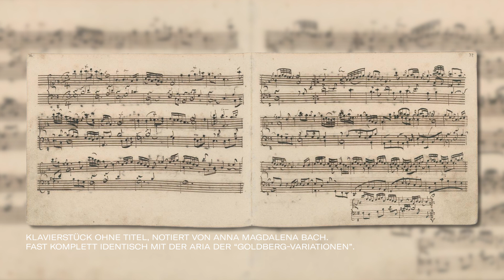Einführung Online: Goldberg (UA) | Staatstheater Nürnberg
Ballettdirektor Goyo Montero eröffnet die Jubiläumsspielzeit „XV Jahre Staatstheater Nürnberg Ballett“ mit dem Orchester-Ballett „Goldberg“. In der äußerst persönlichen Arbeit taucht er in die Tiefen des Unterbewusstseins ein: Er widmet sich der imaginären Welt des Traums, in der er den diffusen Raum zwischen Wachzustand, Traum und Tiefschlaf erforscht und reflektiert. Was passiert, wenn ein Mensch in Schlaf fällt? In aufwändigen Vorbereitungen setzte sich der Choreograf mit dem Fachbereich der Schlafforschung auseinander und erforschte Phänomene wie Klarträume, Narkolepsie, den REM-Schlaf sowie den Tiefschlaf und Prozessen, die währenddessen im Körper passieren. Zugleich ist diese Uraufführung ein Experiment, bei dem sich Goyo Montero bewusst stark auf die einzelnen Persönlichkeiten seines Ensembles fokussiert und die Sinnlichkeit des Tanzes betont.

Die Musik Johann Sebastian Bachs nimmt im Oeuvre von Goyo Montero einen besonderen Stellenwert ein. Immer wieder hat sich der Nürnberger Ballettdirektor von Bachs Musik inspirieren lassen, so auch von den weltberühmten Goldberg-Variationen, die angesichts ihrer großen Kunstfertigkeit, Vielfalt und den virtuosen Herausforderungen an den Interpreten regelrecht in ihren Bann ziehen. Gemeinsam mit Ballettkomponist Owen Belton hat der Nürnberger Chefchoreograf einen neuen Zugang zu den weltberühmten gleichnamigen Variationen von Johann Sebastian Bach, dem „Architekten der Emotionen“, gefunden und gleichzeitig eine Hommage an das Werk selbst geschaffen. Belton verbindet dafür Auszüge aus der Original-Partitur behutsam mit einer Neukomposition. Die Gesamtkomposition wird von der Staatsphilharmonie Nürnberg unter der musikalischen Leitung von Björn Huestege und den Solopianisten Patrik Hévr sowie Daniel Rudolph interpretiert.